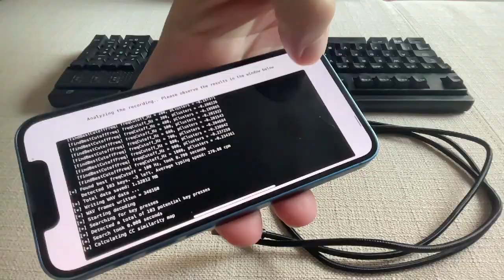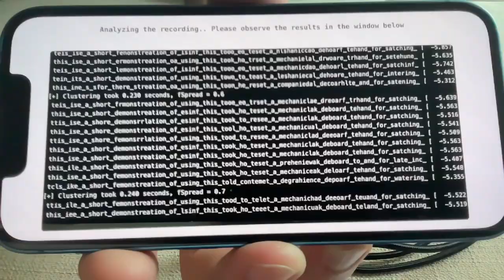Keytap3: acoustic eavesdropping test for keyboards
A web page that allows you to perform a test on your mechanical keyboard to see if it is vulnerable to acoustic eavesdropping attacks:

The phone captures the sounds that the keyboard makes while typing on it and tries to recover the text by analyzing the recorded audio. If it succeeds to recover the text, it means that the keyboard can be easily spied on through a nearby microphone.
For more details, please check the link.

Keyboard: QPAD MK-75 Cherry MX Switches
Phone: iPhone 13 Mini

Edit: A user requested that I made another example with plugged keyboard and compare the recovered and actually typed text. Here it is